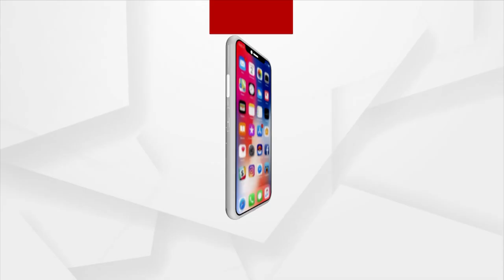Rath Yatra 2023: Making Of Tahia For Lord Jagannath